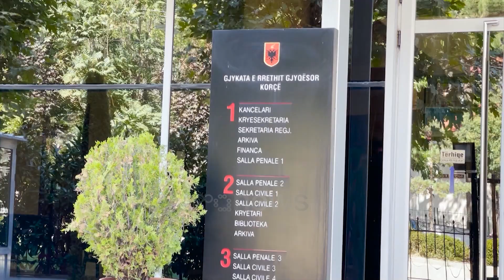Akuzohet se përdhunoi 23 vjeçaren me probleme mendore, Gjykata lë në burg kryeplakun e Rehovës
Kryeplaku do të mbetet pas hekurave.

Ky është momenti kur Ervis Rrapo iu drejtua Gjykatës mesditën e të shtunës për t`u njohur me masën e sigurisë.

Seanca ndaj kryeplakut të Rehovës që dyshohet se abuzoi seksualisht me një 23-vjeçare me probleme të shëndetit mendor u mbajt me dyer të mbyllura.

29-vjeçari në Gjykatë mohoi akuzat e ngritura ndaj tij.

Prokuroria nga ana tjetër paraqiti prova që rëndojnë pozitën e tij.

Pasi dëgjoi të dyja palët, Gjykata caktoi masën e siguris “arrest në burg” për Ervis Rrapon.

I riu u arrestua dy ditë më parë ndërsa ngjarja që tronditi komunitetin e vogël të Rehovës ka ndodhur në 8 prill.

Rasti u denoncua në polici nga prindërit e vajzës të cilët thanë se e bija është abuzuar seksualisht në shtëpinë e tyre gjatë kohës që ata ishin duke punuar në tokë.

Nga hetimet e deri tanishme të prokurorisë, ekspertizës mjeko ligjore, dëshmitë dhe rrethanat e tjera, akuza e ngritur ndaj Rrapos rezulton e provuar.